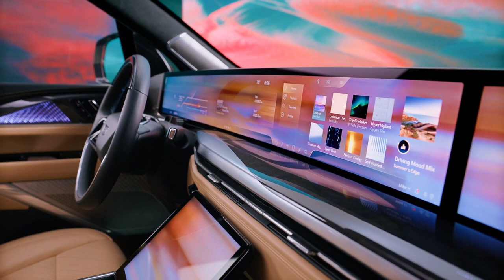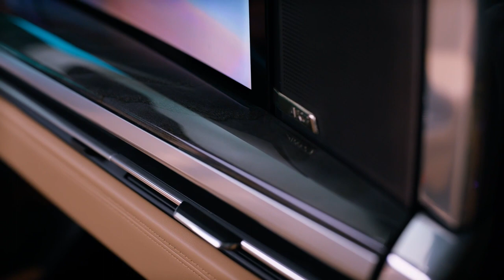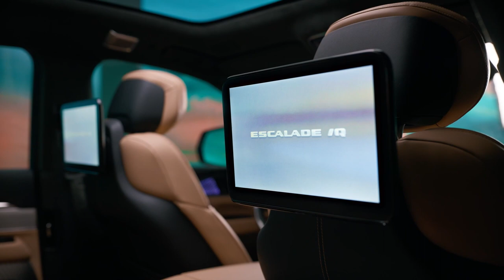All-New 2025 Cadillac ESCALADE IQ Sport | Specs | Exterior | Interior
2025 Cadillac ESCALADE IQ Sport

Video Source: Cadillac Official Media

2025 Cadillac Escalade IQ Sport review,
2025 Cadillac Escalade IQ Sport features,
2025 Cadillac Escalade IQ Sport interior,
2025 Cadillac Escalade IQ Sport performance,
2025 Cadillac Escalade IQ Sport comparison,
2025 Cadillac Escalade IQ Sport technology,
2025 Cadillac Escalade IQ Sport design,
2025 Cadillac Escalade IQ Sport walkaround,
2025 Cadillac Escalade IQ Sport driving experience,
2025 Cadillac Escalade IQ Sport customization,
2025 cadillac escalade iq,
2025 cadillac escalade,
cadillac escalade 2025,
cadillac escalade iq,
2025 cadillac escalade iq sport,
cadillac,
cadillac escalade 2024,
2025 cadillac escalade iq review,
cadillac escalade,
2024 cadillac escalade iq,
cadillac escalade ev,
new cadillac escalade,
2024 cadillac escalade,
cadillac escalade electric,
2025 cadillac escalade iq interior,
cadillac escalade iq 2024,
new cadillac escalade 2024,
cadillac escalade 2024 refresh